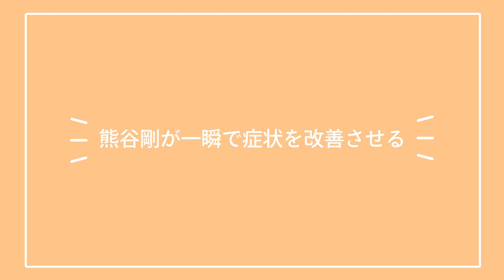〈施術編〉頭から右腕の震え《熊谷剛が一瞬で症状を改善させる》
13年前から面接を受けるときに震えが現れて、それから水を飲むとき、美容室や歯医者などじっとするとき、細かい作業が求められるときに症状がでる方を施術しました。
病院にも行ったそうですが、特に原因はわからなかったそうです。

今回は施術編です。
頭の硬さが出ていて、特に側頭部の硬さは、噛み締めの強さと関係ありそうでした。
違和感や変化を確認しながら進めていきました。

▽施術を受けたい方「ABC整体スタジオ・大和田店」

▼オンライン整体スクール「疲労回復協会」